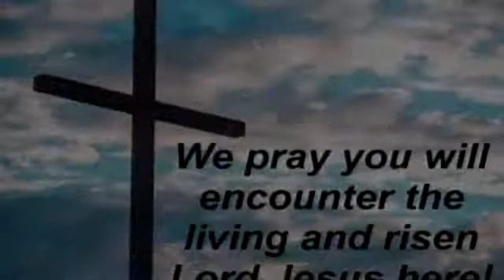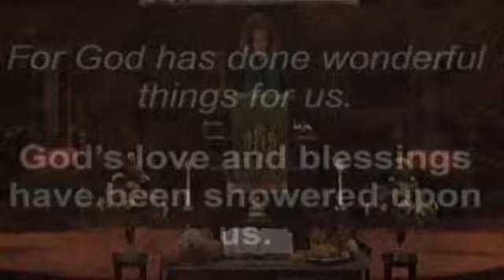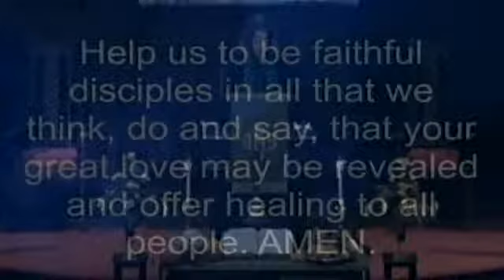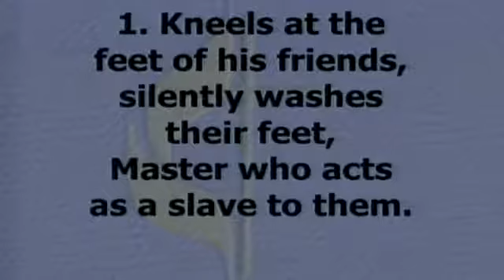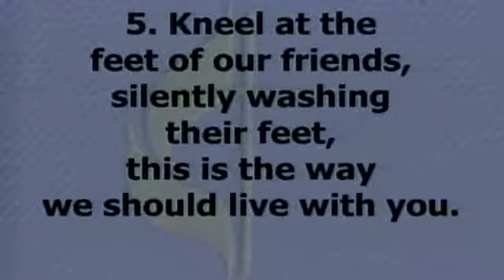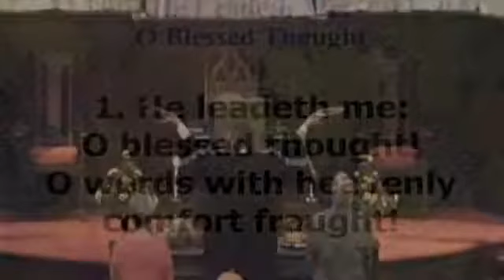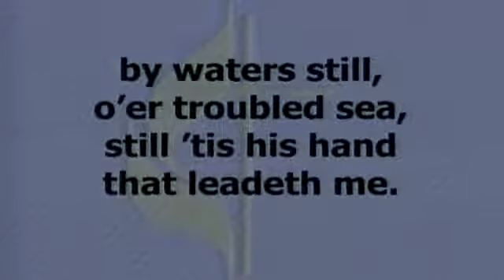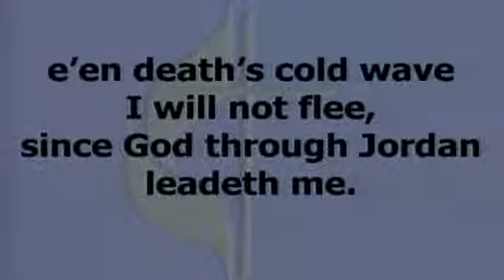October 31, 2021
11am worship